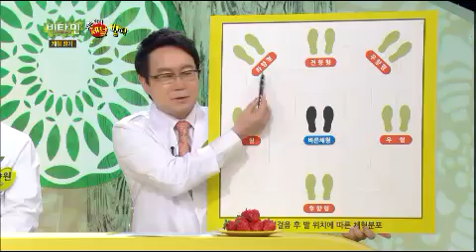비타민 - Vitamin EP484 # 011